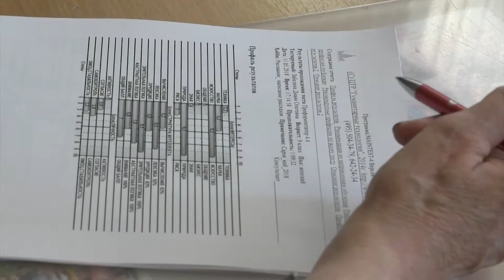Жить легко №75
Два раза в год в наш город приезжают специалисты НГТУ имени Алексеева. Они проводят для школьников профориентационное тестирование, которое помогает определиться с выбором будущей профессии.